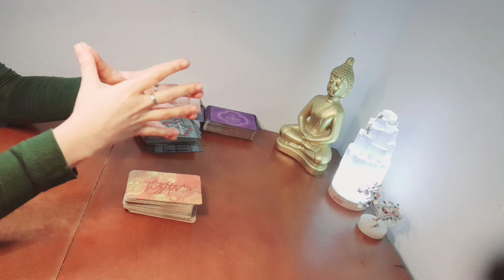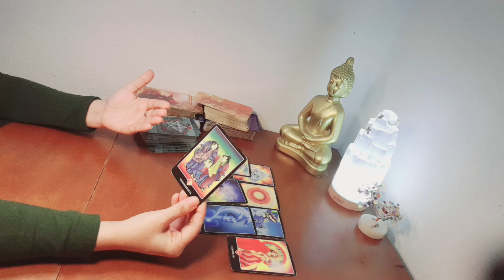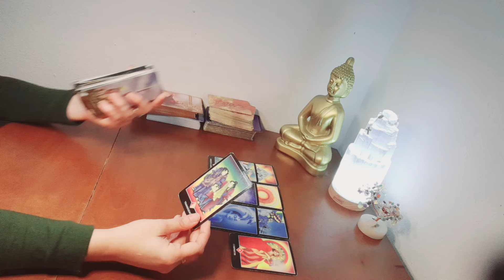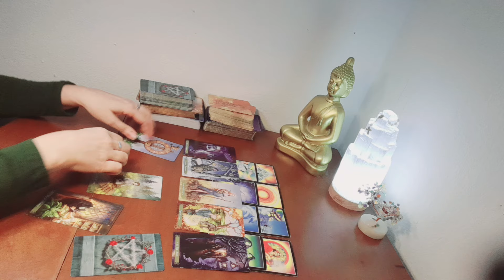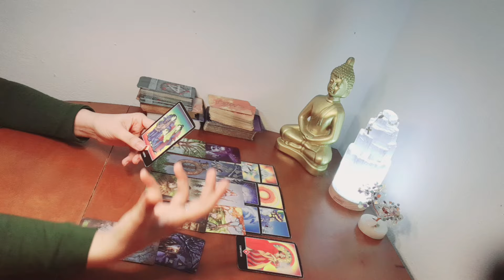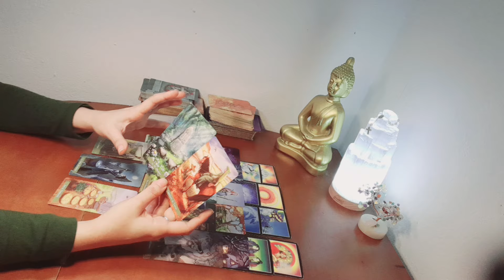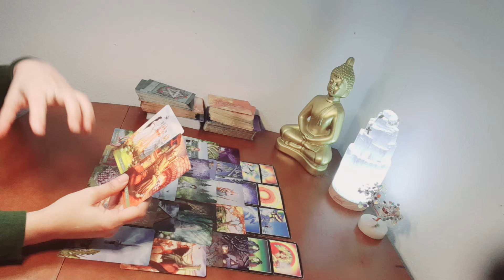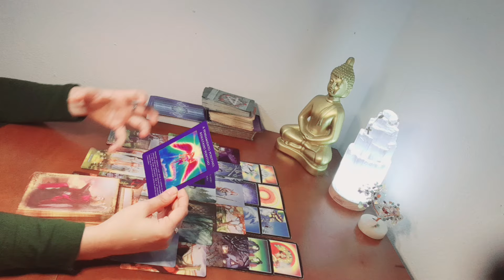ESTA EN LA RUINA‼️FUÉ A BUSCAR ALGUIEN Q TE CONOCE PARA SABER DE TI Q SORPRESA SE LLEVÓ LO Q SUPO